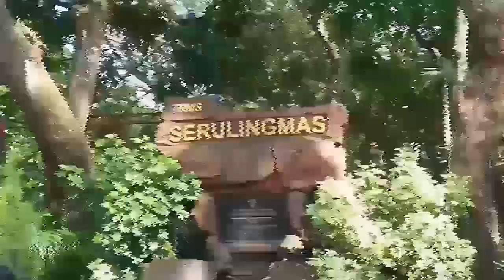HUT BARONTIK (Banjarnegara Onthel Antik)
Genap sudah BARONTIK berusia 1th sejak terbentunya pengurus resmi pada tangga; 17 Februari 2019 yang dikukuhkan di komplek Candi Arjuna Dieng Banjarnegara. Semoga sesuai dengan slogan kami...BARONTIK JAYA, semoga BARONTIK tetap kompak sebagai wadah silaturahim onthelis onthelista banjarnegara khususnya